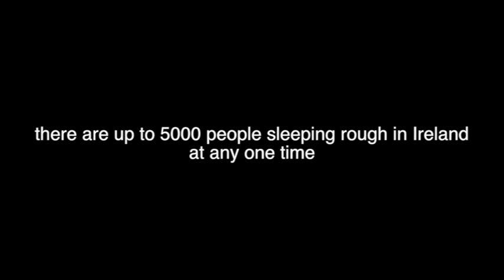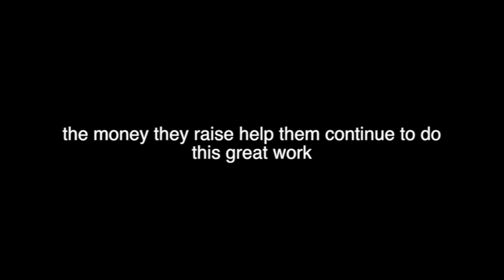UCD SVP Homeless Week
CTN catches up with UCD's St.Vincent De Paul society during their sleep out week in UCD